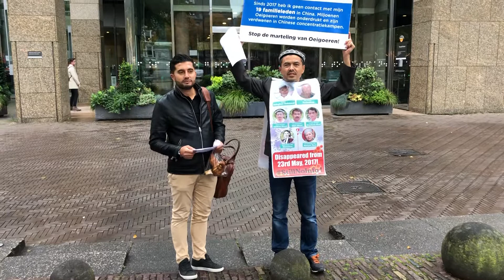Dogukan Ergin steunde me en sprak over mijn 19 vermiste familieleden voor tweede kamer in Nederland.